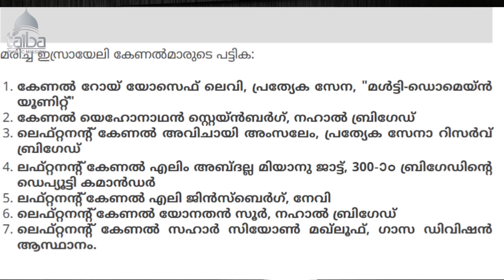ഇസ്രയേലിന് നഷ്ടമായത് സൈനിക തലപ്പത്തുള്ളവർ I Taiba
ഇസ്രയേലിന് നഷ്ടമായത് സൈനിക തലപ്പത്തുള്ളവർ